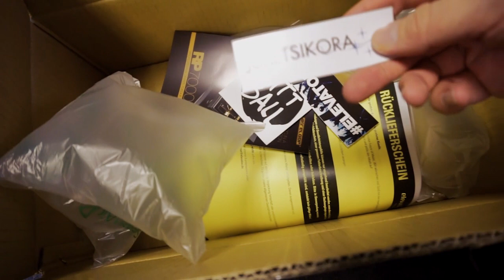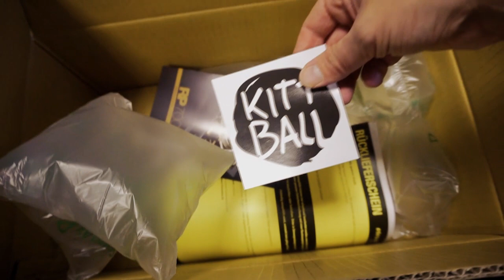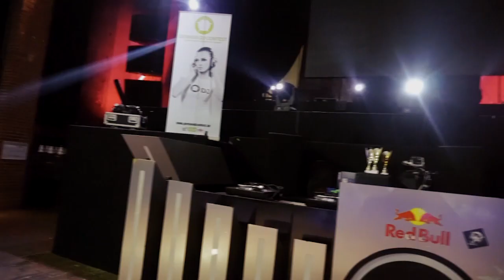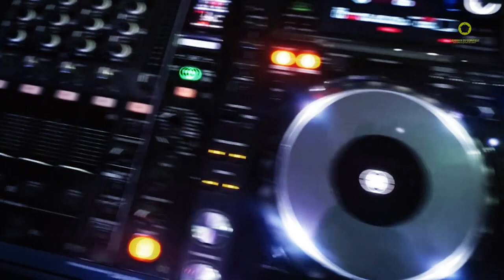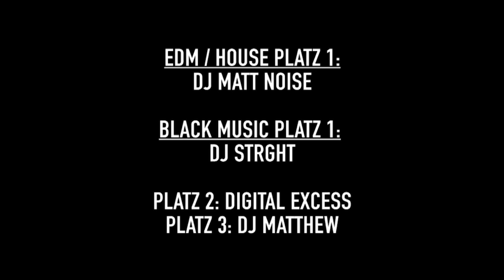Schnaps, Stoff & DJs (Vlog #004)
In VLOG #4 gibt's Schnaps, jede Menge DJs Backstage und ein Unboxing Special

KICK IT LIVE!